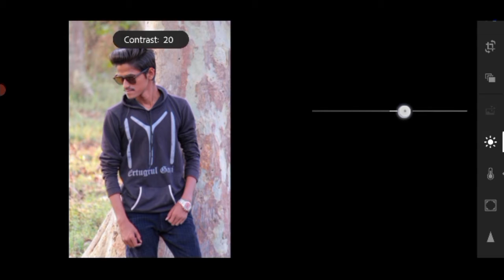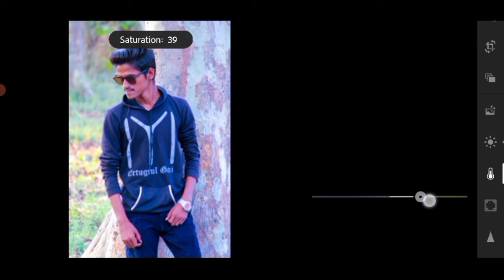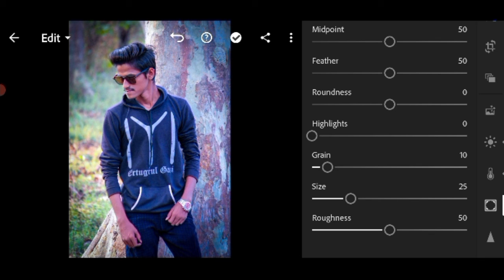MOODY BLUE TONE in Lightroom | Lightroom Mobile Tutorial | Vaibhav Creations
Hii guys,
i hope this channel videos are helpful for photoediting tutorials, video editing tutorials,logo editing tutorials etc